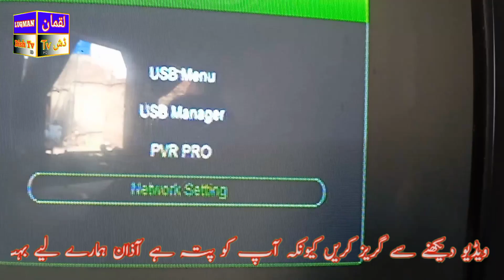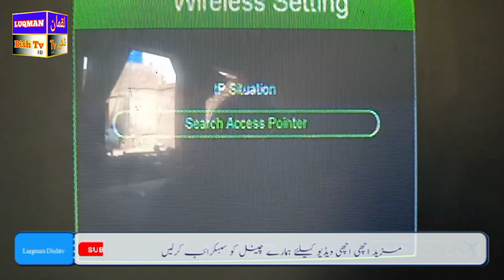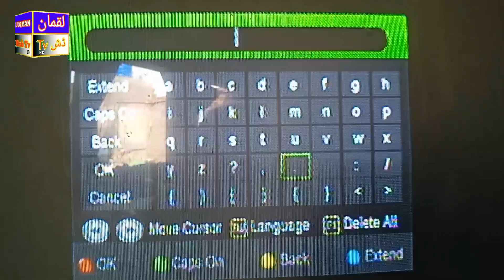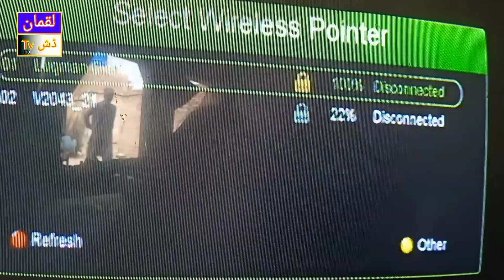How to Enter Mg cam in Dish Receiver | Forever Receiver me Mg cam kesay lagti hy | Luqman Dishtv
How to Enter Mg cam in Dish Receiver||Forever Receiver me Mg cam kesay lagti hy||Urdu Luqman Dishtv